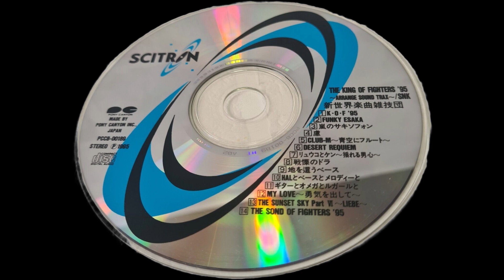The King of Fighters '95 Arranged Soundtrack (AST) 13- The Sunset Sky Part VI (Staff Roll)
Album Name: The King of Fighters '95 Arrange Sound Trax
Composer: Shinsekai Gakkyoku Zatsugidan (Nobuo Eguchi, Chiharu Mikuzuki, Jun Kajiwara, Hiroyuki Nanba, Shigeo Fuchino, Papaya)
Uploader's rating for track: 3.5/5